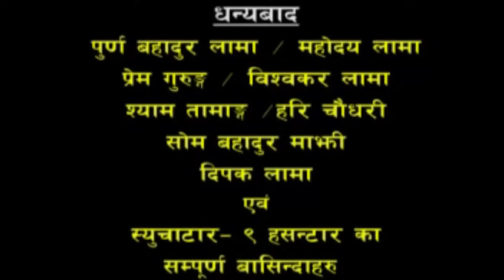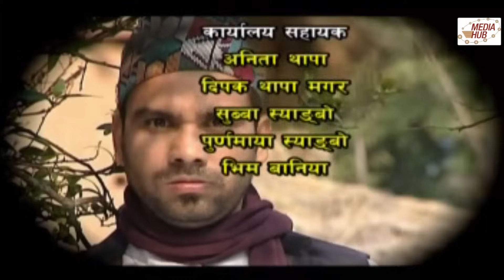Meri Bassai, 14 April 2015, Full Episode - 455